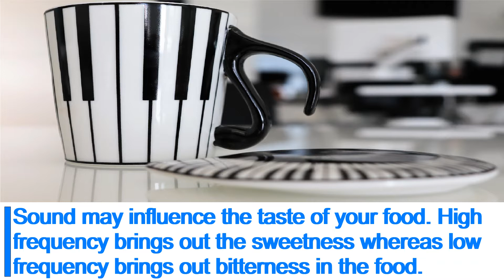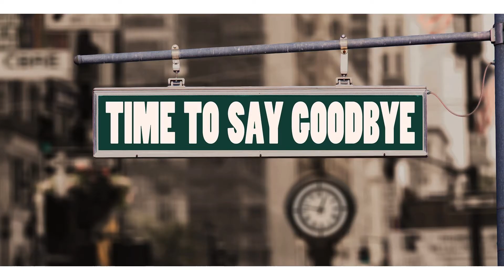#7 Do you know these fun food facts around the world - By At Random Facts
Welcome to At Random Facts. Do you know these fun food facts around the world? This video is a part of series regarding amazing facts you didn't know where in each video we share 5 interesting facts. Enjoy the video and do share your opinion in the comments section.